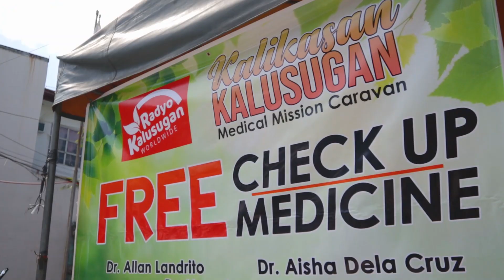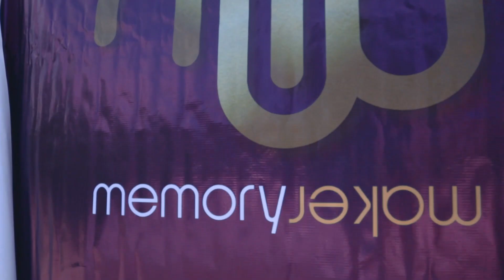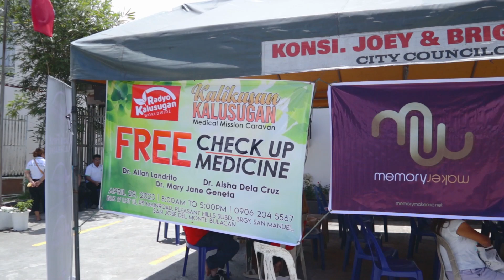3rd Leg of Radyo Kalusugan in San Jose Del Monte, Bulacan - A major success!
Organized by Kalikasan - Kalusugan hosts Fred Boyles and Jill Ang - Another successful medical mission which benefited many was concluded in San Jose Del Monte Bulacan.

The 3rd leg of Radyo Kalusugan medical mission was flocked by people who came for FREE Check Up and FREE consultation.

Special thanks to Dr. Allan Landrito, Dr. Dela Cruz and to those who volunteered and spent time to make the activity successful.

-- Powered by IBS Media we are a multi media company engaged in radio broadcasting, Television, Film, Print and everything digital.